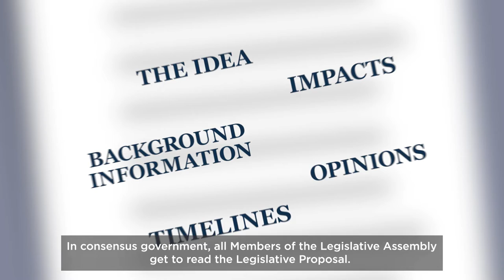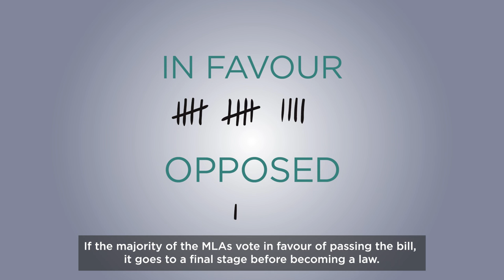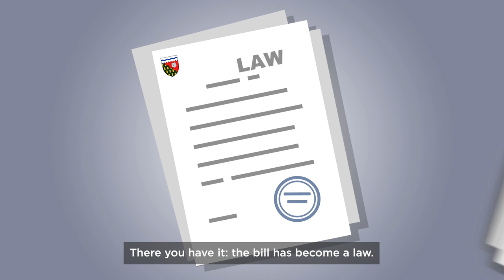How a Bill Becomes a Law - SUBTITLED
Educational Video - Northwest Territories Legislative Assembly